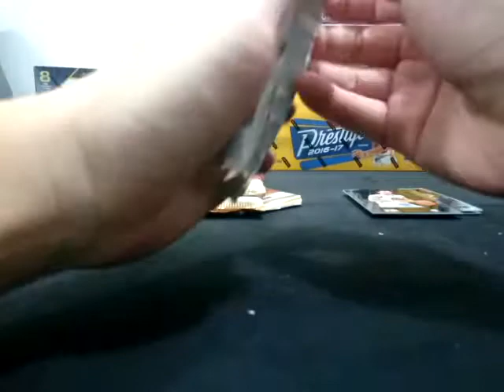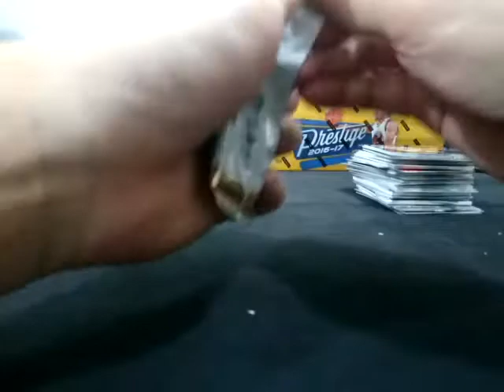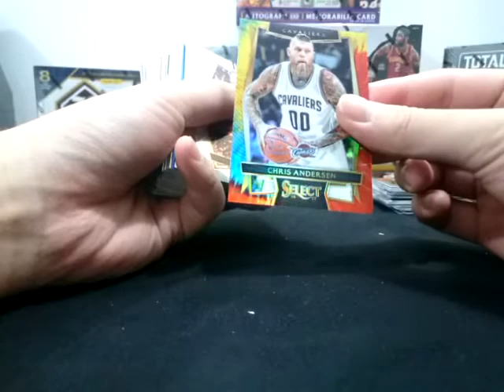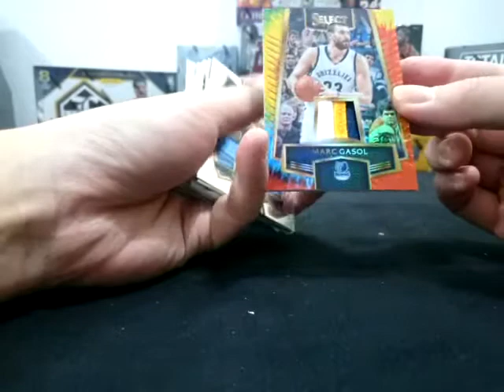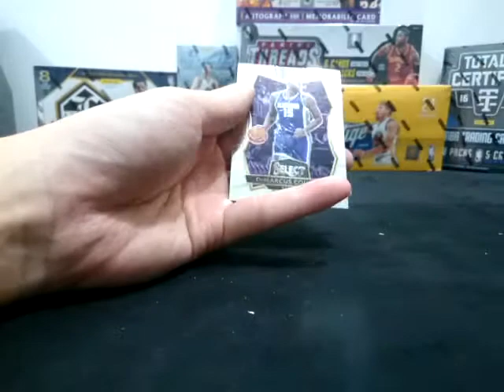Dicky's 2016/17 Select Basketball Box Break 170616 INDONESIA